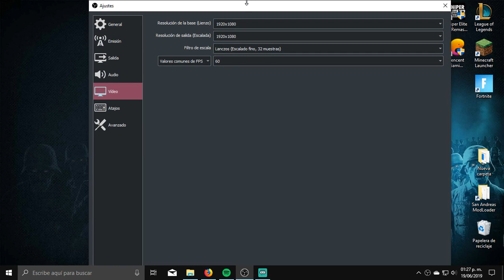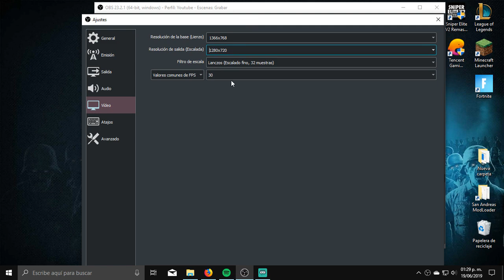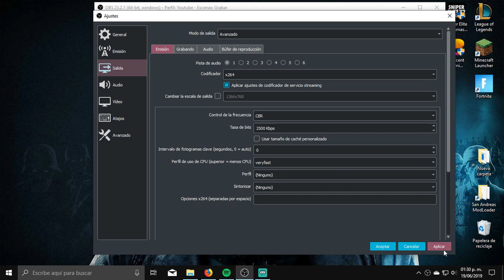📹 [Solucion] CPU a +70% en OBS Studio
Un seguidor de la pagina tiene un problema con su obs, ya que el uso del cpu es mas del 70% teniendo un bueno procesador (core i5).

 "i5, 8gb de ram.. Un gtx 1050 transmito con capturadora el gato la pc la uso para el obs nose que hacer hoy ya quise transmitir y me jalo lo 89.00 de cpu"